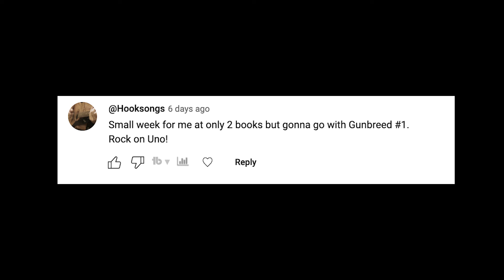Is Gail Simone’s Uncanny X-Men #1 Worth the Hype? | Ranking Comic Books of the Week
Absolute Power #2
Batman #151
Birds of Prey #12
Gotham City Sirens #1
Shazam #14
The Incredible Hulk #15
Spider-Man: Black Suit & Blood #1
Uncanny X-Men #1
Red Before Black #1

Watch our comic book podcast Comic Book Weekly LIVE Every Tuesday at 10 PM EST!